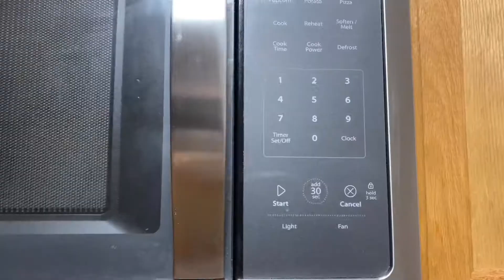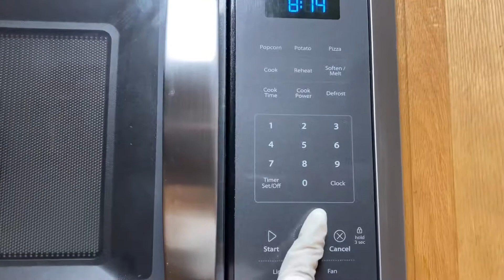Gawin mo to once a week | Homemade Hot Oil | Make your Hair Shiny | iNovemberain |Tagalog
Are you going often to the salon to get your hair done? Hot oil and rebond? In this video, I’ll be showing you 3 ingredients for hot oil.
being a Filipina, we always take good care of our hair, most of us like to go to the salon to get our hair done. rebond our hair, straighten our hair, hot oil our hair. name it. were crazy about hair. so ill be sharing this recipe that I fount on Pinterest.

ALL YOU NEED:
Olive oil
Coconut Oil
Honey

Camera that I use: iPhone 8/ Canon T6i
Software: VLLO
Thumbnail: PicsArt
Tripod: Joby Gorilla pod